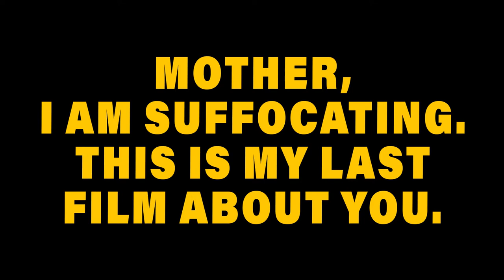Mother, I am Suffocating. This is My Last Film About You. (2021) - HD US Trailer [1080p]